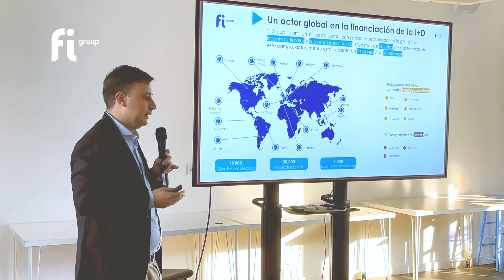Aftermovie DEMODAY 2023